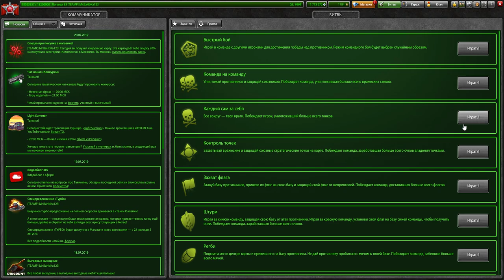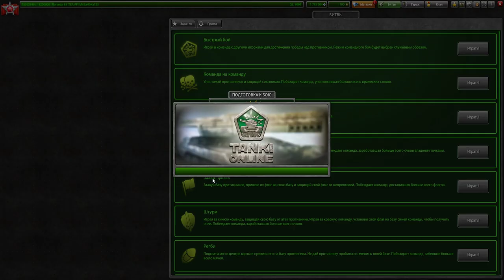ЛУЧШАЯ ИМБА КОТОРУЮ ТЫ НЕ ЗНАЕШЬ!Я ВЛЮБИЛСЯ В ЭТУ ИМБУ! БЕРСЕРК УНИЧТОЖАЕТ ТАНКИ ОНЛАЙН!